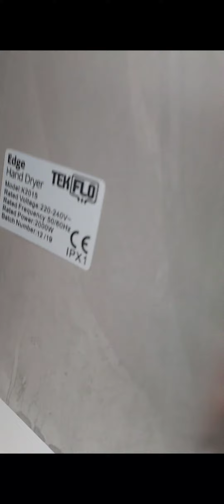Tekflo Edge Hand Dryers At B&Q In St Oswalds Retail Park In Gloucester